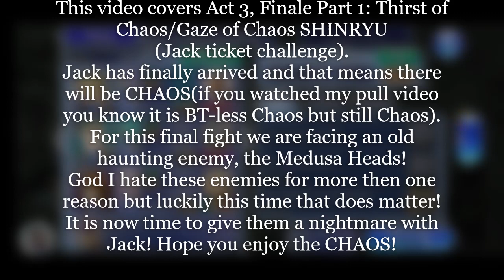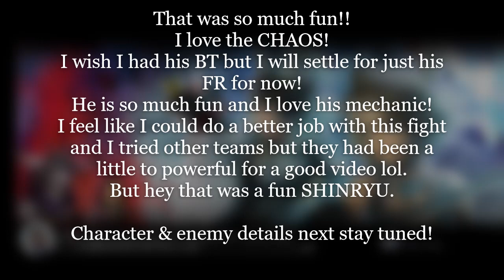DFFOO[GL] "The Power of CHAOS vs. Medusa Heads!" Act3, Fianle, Pt. 1 - Thirst of Chaos SHINRYU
Dissidia Final Fantasy Opera Omnia (GL):
Act 3, Finale Part 1: Thirst of Chaos/Gaze of Chaos
SHINRYU (Jack ticket Challenge)
"I choose the CHAOS over the nightmare fuel!"

Hi everyone and welcome back to Dissidia Opera Omnia
and this time we are covering
Act 3, Finale Part 1: Thirst of Chaos/Gaze of Chaos SHINRYU
(Jack ticket challenge).
Jack has finally arrived and that means there will be CHAOS(if you watched my pull video you know it is BT-less Chaos but still Chaos).
For this final fight we are facing an old haunting enemy, the Medusa Heads!
God I hate these enemies for more then one reason but luckily this time that does matter!
It is now time to give them a nightmare with Jack!
Hope you enjoy the CHAOS!

SHINRYU/Act 3, Chapter 10, Pt. 2 team and completion stats:
Jack(Garland) LD/FR  Character call - Raijin LD
Dorgann LD/FR  Character call - Seymour LD
Selphie 3/3+ LD Character call - LunaFreya LD
No Friend Unit(Challenge restriction)
24/turns
1,956,665/score
0/damage

This was really something else! Enjoy!